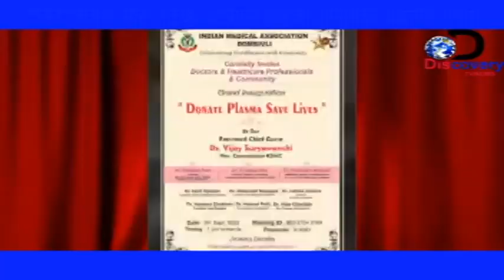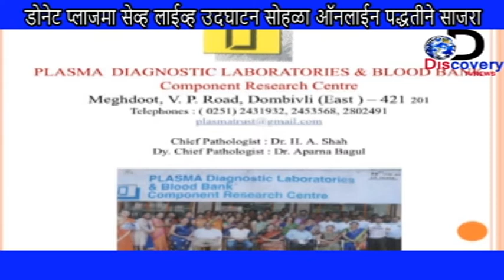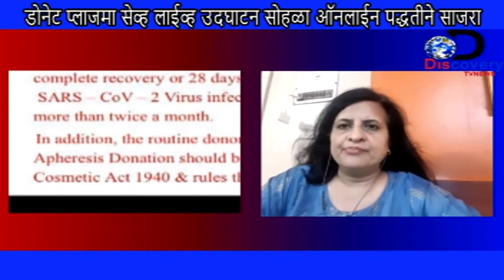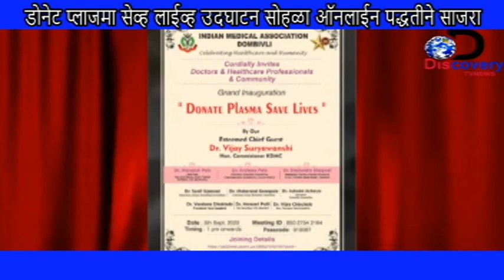DiscoveryTV News:-डोनेट प्लाजमा सेव्ह लाईव्ह उदघाटन सोहळा ऑनलाईन पद्धतीने साजरा